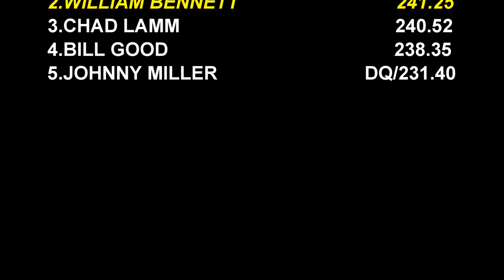Buckshot! Truck Pulling 2023: Outlaw 4x4 Trucks Pulling Session 2 At Keystone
March 17, 2023 Keystone Nationals Outlaw 4x4 Trucks pulling Session 2 at the Pennsylvania Farm Show Complex and Expo Center in Harrisburg, Pennsylvania. Thumbnail is William Bennett with Buckshot Reloaded.